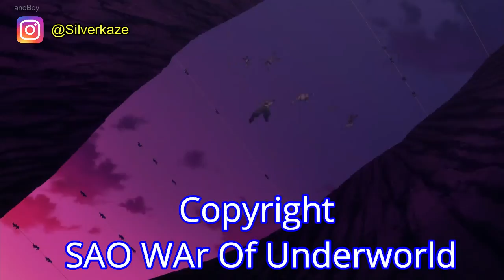Sinon Bergabung Ke Underworld ! Final Season 4 Sword Art Online Part 1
Video Record by : Shelfy Regina
Record at : Balaikota Bandung

Link Streaming/Download Sword Art Online

Swor Art Online Season 3 Part 2 : Alicization - War Of Underworld

Follow Silverkaze or SchatzKaze on :

Instragram ► silverkaze